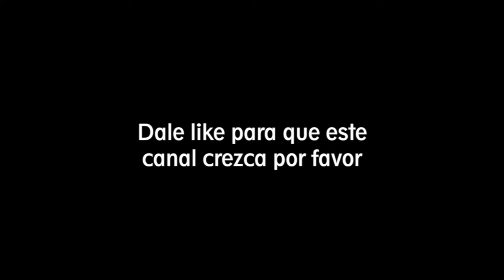💥 Praggnanandhaa le EXPLOTA el enroque en Ajedrez a FIROUZJA en violento duelo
Firouzja, Alireza vs. Praggnanandhaa Rameshbabu
Chess.com: FIDE Torneo Candidatos 2024 Fecha: 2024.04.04